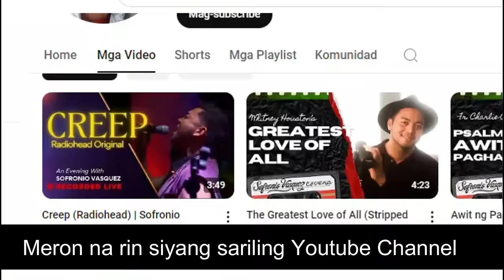Tatlong Pinoy Ang Sabay-Sabay Nating Suportahan Sa The Voice Germany At The Voice USA